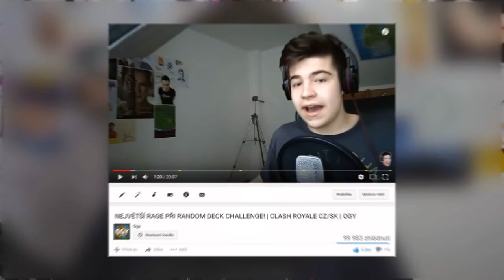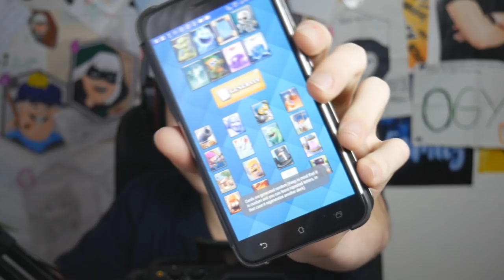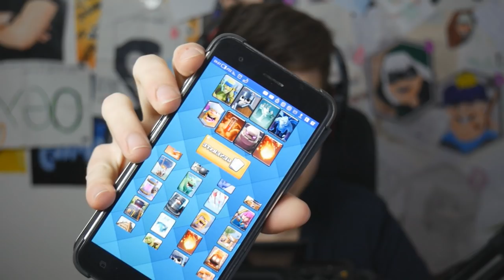RANDOM DECK CHALLENGE 2.0! 😨 | Clash Royale CZ/SK | Ogy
🢃 Mrkni níž 🢃
➤ Nestačí ti má oxidace na YouTube? 👇
🠶 Hudba ve videu:
     ●Outro -  Jaaz (Free Music No Copyright Chill Background Music)

    ☞ Mikrofon?
    ➥ Rode NT-USB
    ☞ Postprodukce?
    ➥ Sony Vegas 14
    ☞ Kamera?
    ➥ Panasonic G7, 12-60mm
    ☞ Vypadáš tak na 17, kolik ti je?
    ➥ 15, heh.